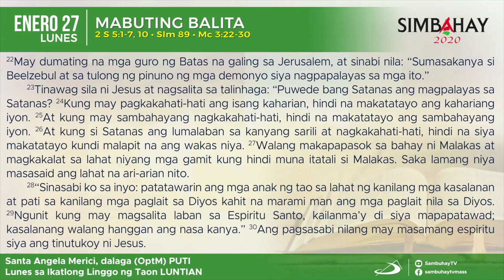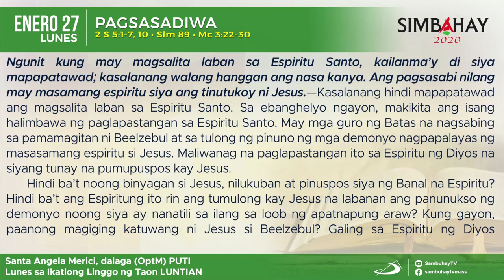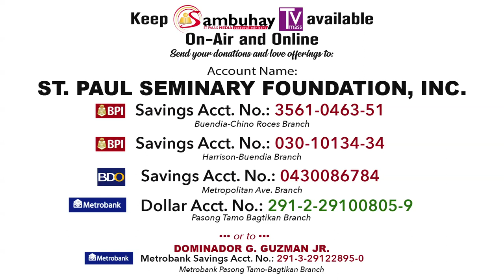Simbahay | Lunes sa Ikatlong Linggo sa Karaniwang Panahon | Enero 27, 2020